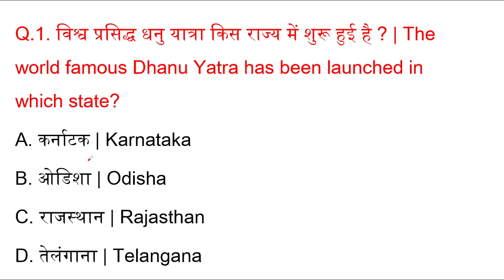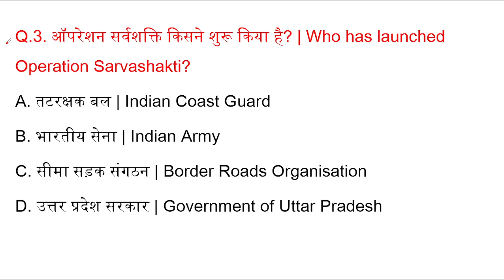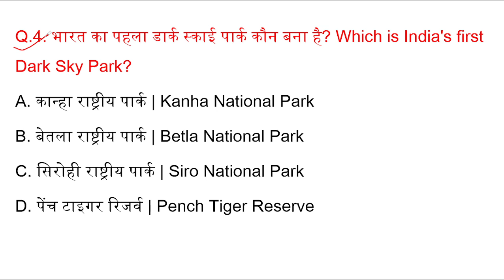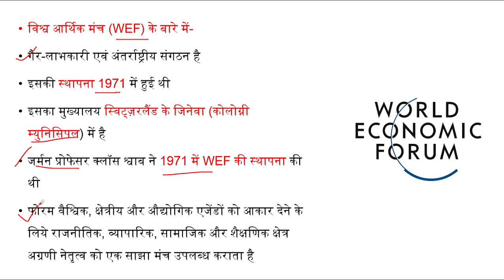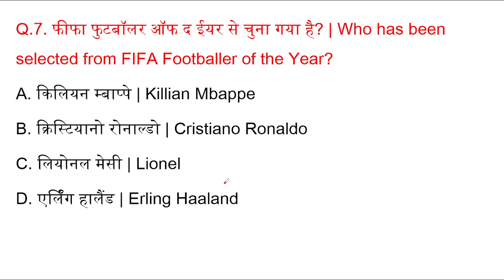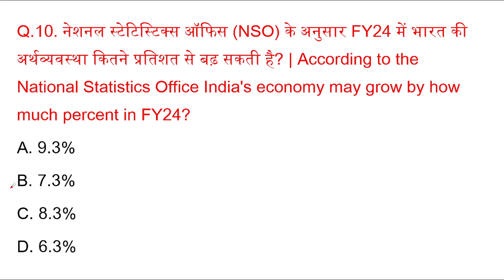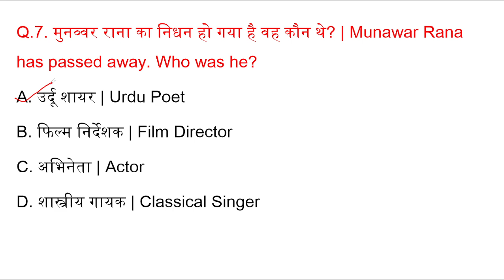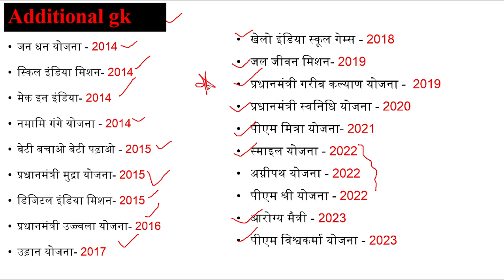18 January 2024 Daily Current Affairs | Current Affairs in Hindi |Today's current affairs |UPSC, PSC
18 January 2024
Daily current affairs GK question answer in Hindi
UPSC, PSC, SSC, VYAPAM, RAILWAY, BANK EXAMS,
NEWS PAPER ANALYSIS
DAILY REVISE
national international current affairs GK question answer in hindi
STATIC GK
Daily Revise

भारत के सभी परीक्षा के लिए
prayogshala paricharak gk 2023
and all competitive exams preparation 👍
UPSC, PSC, RAILWAY, BANK EXAMS, and all

daily current affairs are the best way to prepare for the General Awareness section. Remembering daily news may not be feasible but going through weekly current affairs one-liner can serve you the maximum benefit. You cannot score good marks without working hard on your General awareness. In most of the exams, this section carries more marks than any other section. You can understand the importance of it from this fact itself.
telegram group for daily current affairs and gk notes

तेजी से विकसित हो रही दुनिया में नेविगेट करना एक चुनौती  है। करेंट अफेयर्स एमसीक्यू दुनिया भर की सबसे हालिया और महत्वपूर्ण घटनाओं और अपडेट की जानकारी दिया जाता है। यह राजनीति, अर्थव्यवस्था, पर्यावरण, खेल, विज्ञान और अन्य क्षेत्रों को कवर करते हुए, बदलते वैश्विक परिदृश्य के साथ तालमेल रखने के लिए एक अनिवार्य उपकरण है। करेंट अफेयर्स पर ये बहुविकल्पीय प्रश्न प्रतिस्पर्धी परीक्षाओं, पेशेवरों या विश्व स्तर पर जागरूक होने के इच्छुक किसी भी व्यक्ति के लिए एक व्यापक समीक्षा प्रदान करते हैं। नियमित रूप से अद्यतन किए जाने वाले करेंट अफेयर्स प्रश्न उत्तर का  व्यापक सेट, सूचित रहने के इच्छुक लोगों के लिए एक मूल्यवान संसाधन प्रदान करता है।

करेंट अफेयर्स प्लेलिस्ट ( Current Affairs classes)👇
play list से सारे करेंट अफेयर्स के classes देख लीजिए

india all States current affairs GK
sports current Affairs gk
cg Apex bank exam Current Affairs
cg sahkari Bank bharti Pariksha
prayogshala paricharak
#18  january 2024 current affairs MCQ
#18 January 2024  current affairs GK questions answers in hindi
daily current affairs GK question
# current affairs
india best current affairs youtube channel
State affairs
daily current affairs
world affairs
all competitive exam
world affairs
indian affairs
bank exam
police counstable